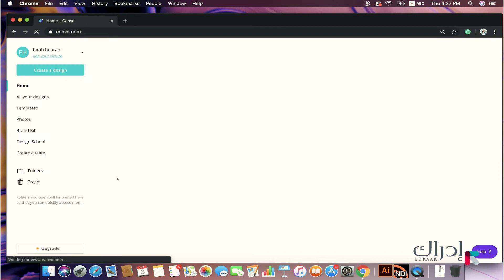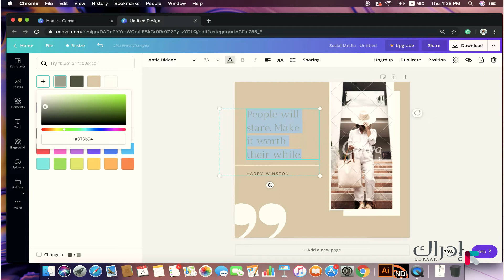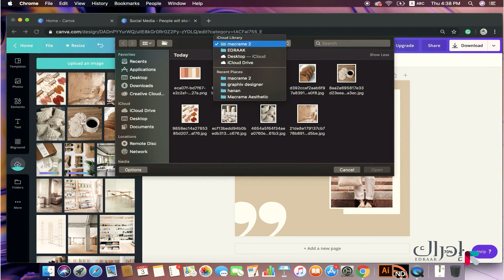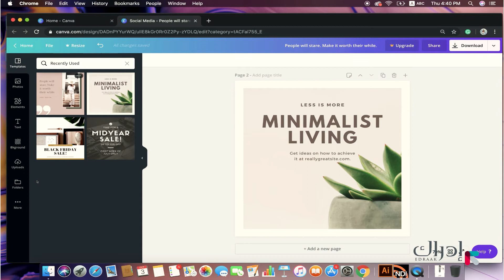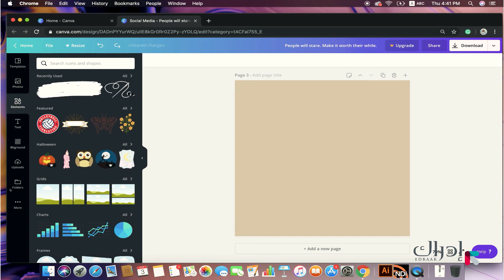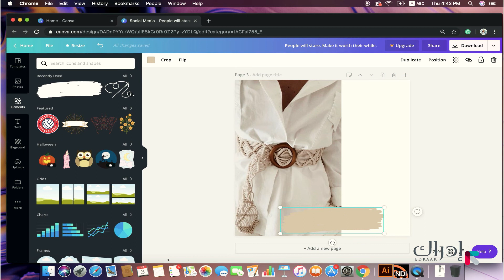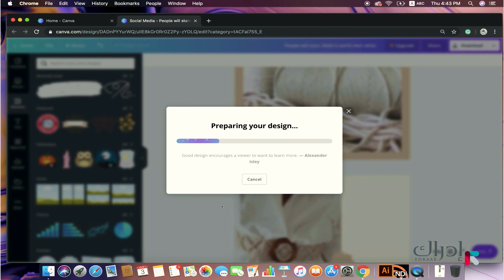من حرفة يدوية إلى مشروع - كتابة محتوى شبكات التواصل الاجتماعي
كيف تكتب محتوى بسيطاً لمواقع التواصل الاجتماعي؟ ما هو موقع Canva؟  ما هي الخيارات الموجودة على هذه الموقع؟ كيف يمكن تغيير الألوان والمحتوى؟ كيف نضيف اقتباس للصور؟ كيف نحافظ على نفس الروح في التصميم؟
هذه الفيديوهات هي جزء من مساق "من حرفة يدوية إلى مشروع"المتاح مجاناً على منصة إدراك، للتسجيل في المساق: